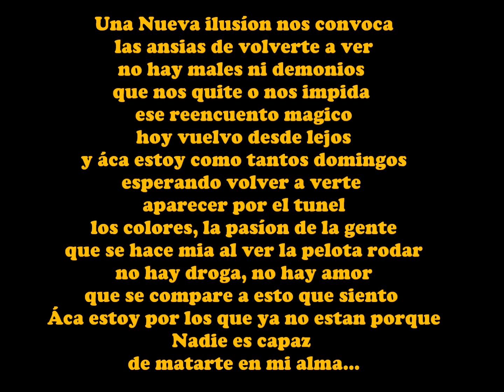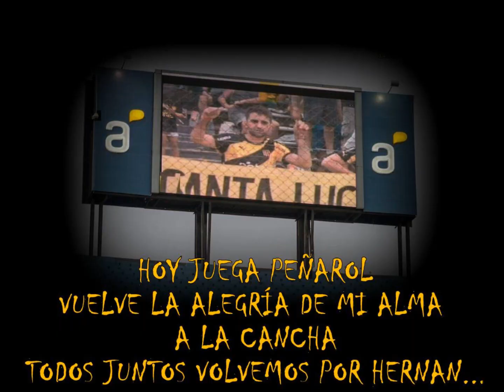Hoy juega Peñarol, pero no olvidamos a estos héroes!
Seba Enciso se hará presente hoy en el Campeón del Siglo. Dedicado a Hernán Fioritto porque nadie es capaz de matarte en mi alma.